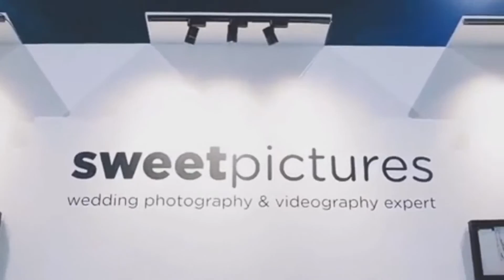JOM KAHWIN 15th edition